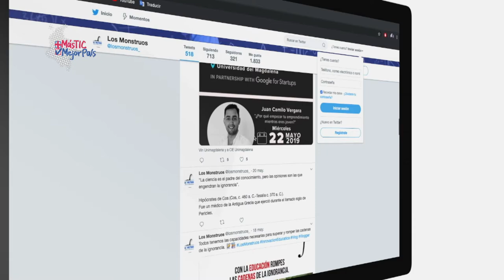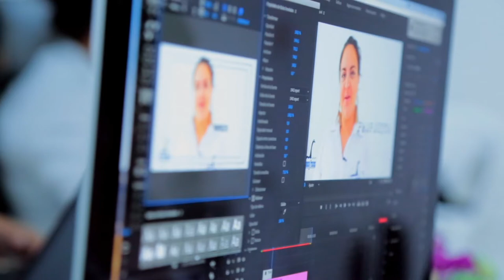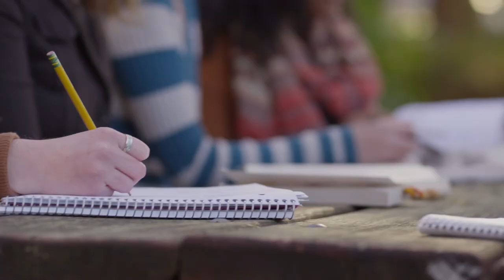Así son las tutorías de Los Monstruos | MásTICMejorPaísTV C9 N4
En MásTICMejorPaísTV te presentamos a Los Monstruos, empresa dedicada a brindar asesorías académicas.